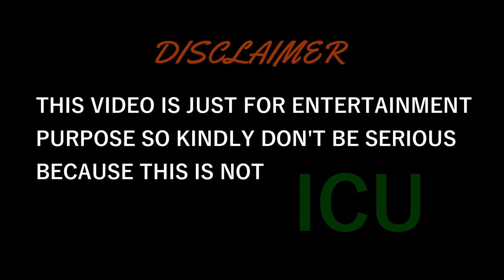VALENTINES DAY HUTIYAPPA || SINGLES DAY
Enjoy the Singles Day on 14th Feb